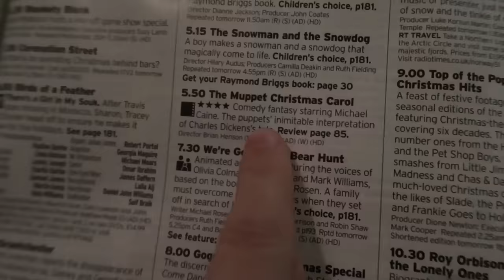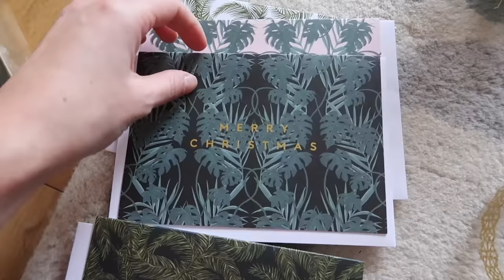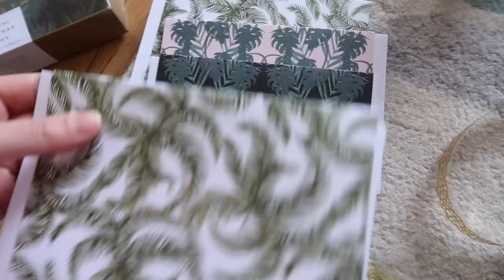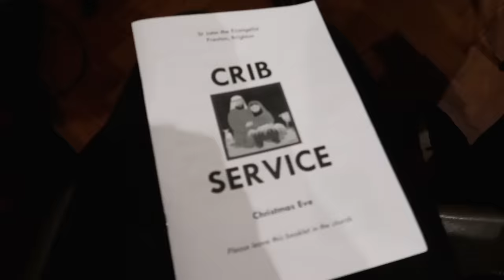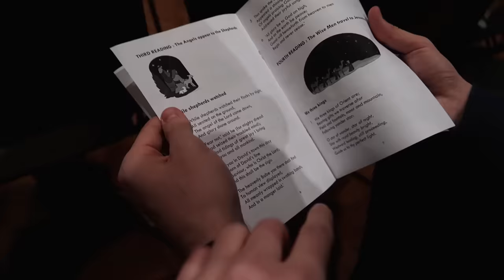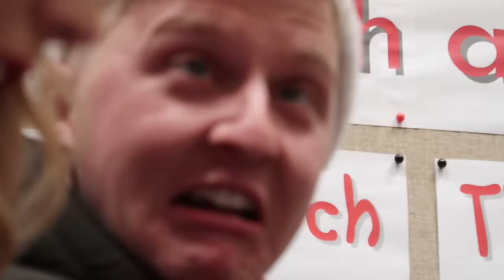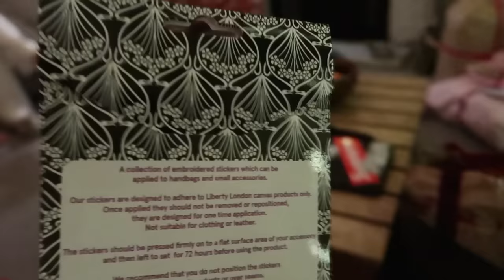IT'S FINALLY HERE! | VLOGMAS